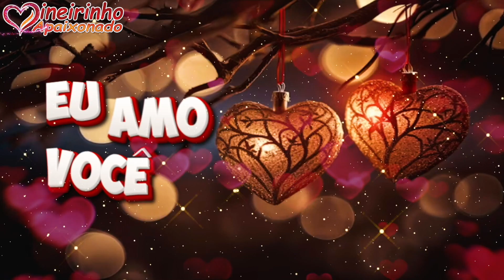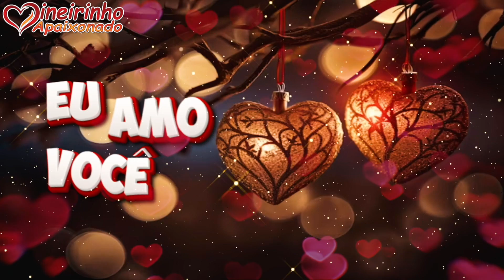Vamos Compartilhar Nossa Vida, Nossos Sonhos, Nosso Coração 💖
Amorzinho, minha princesa linda, você é tudo na minha vida. É a realização de tudo o que sonhei e pedi a Deus. Ter você ao meu lado, nos meus braços, é o que mais desejei em toda minha existência. Recebo cada pensamento seu com o coração cheio de alegria. E, mesmo com tantos quilômetros a nos separar, nosso amor permanece inabalável, fortalecido pelas nossas promessas levadas pelo vento e entregues ao nosso coração.

Meu amor, minha maravilhosa pérola encantada, você é meu tudo. Em cada amanhecer, imagino o brilho do sol tocando seu rosto, refletindo a luminosidade que você trouxe para minha vida. Nos sonhos de cada noite, anseio pelo seu toque, seu sorriso e sua presença ao meu lado. Aguardo, com ansiedade, o momento em que nossos caminhos se cruzarão em um abraço eterno.

Mesmo que estejamos separados por milhas, nosso amor é como uma fênix, renascendo sempre mais forte e apaixonado após cada desafio. A ausência é temporária, mas o nosso amor é eterno. Lembre-se sempre de que, embora distantes, nossos corações batem em sintonia.

Ao olhar para a lua e as estrelas, sinto que compartilhamos o mesmo céu e, com isso, posso sentir teu abraço à distância. Tenho certeza de que, em breve, viveremos este amor intensamente. Nossa história não será apenas um conto de felizes para sempre, mas sim uma eterna jornada repleta de paixão.

Cada detalhe seu me acalma: seu amor é a melodia que embala meus dias, e no sopro do vento, ouço tua voz. Você rejuvenesce minha alma como a chuva que revitaliza a terra seca. Sou completamente apaixonado por você, minha querida. Em minha vida, você brilha intensamente, iluminando cada canto escuro com sua luz.

Sinto que, a cada pôr do sol, nossos corações se encontram, fortalecendo ainda mais a conexão que compartilhamos. Com o passar do tempo, nosso amor se solidificará, e anseio pelo momento em que poderei te envolver em meus braços, transmitindo todo o carinho que reservei para você.

Apesar da saudade ser uma montanha que enfrento diariamente, ao alcançar seu cume, visualizo nosso futuro. Esse vislumbre me dá força para persistir, sabendo que, em breve, a distância entre nós será apenas uma lembrança.

Por isso, minha princesa, faço esta declaração do fundo do meu coração. Nosso amor é infinito e precioso, superando todas as barreiras. E agora, aguardo, com ansiedade, tua resposta, ansiando pelo carinho de tuas palavras e pela promessa de um encontro que, sei, logo acontecerá.

Com carinho,
Seu poeta apaixonado.